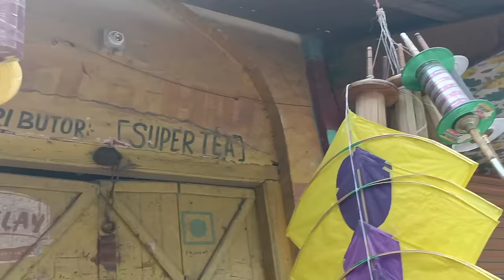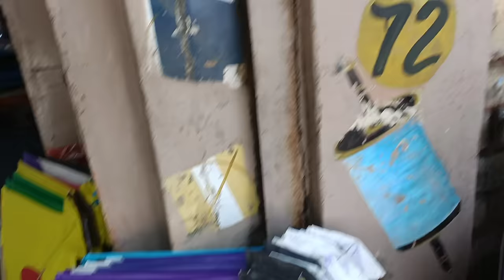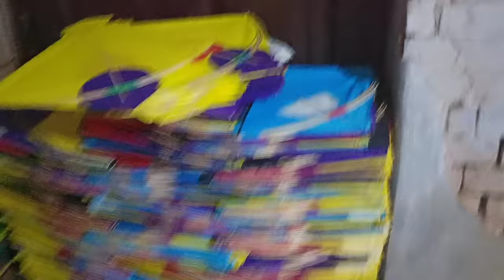Cheapest Kite shop for 15 August 🪁| kite festival 2024 | kite Shop video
kite market video
kite Shop video
kite shopping video
kite market in Rampur
cheapest Kite shop
kite ki dukan
patang ki video
kite Shop
kite ki video